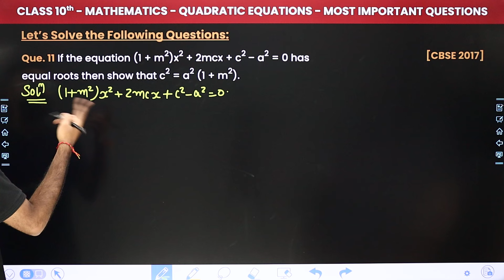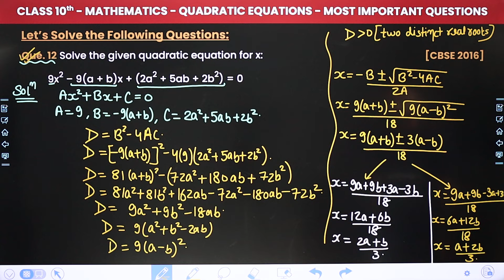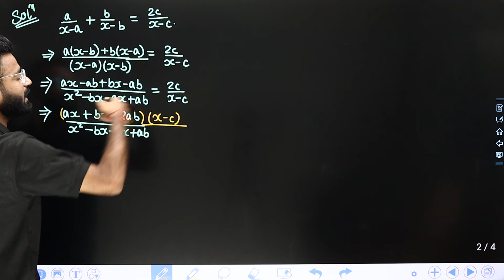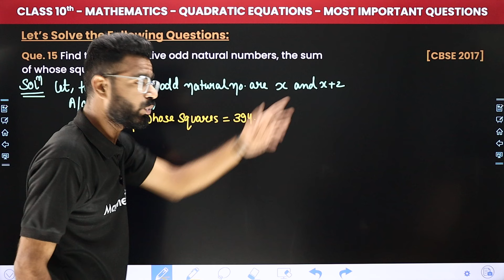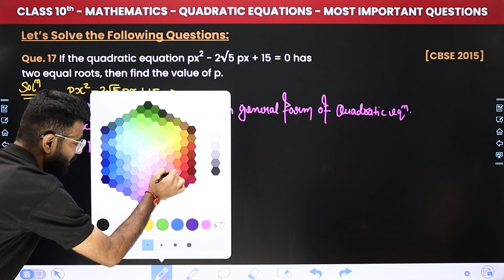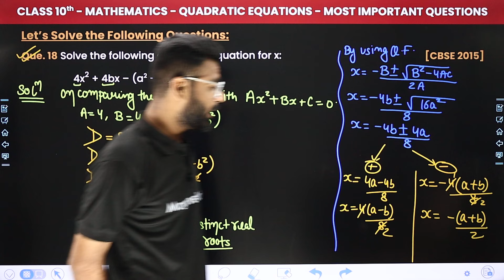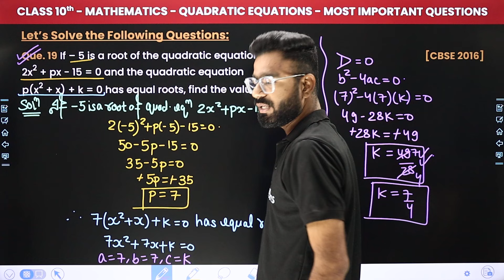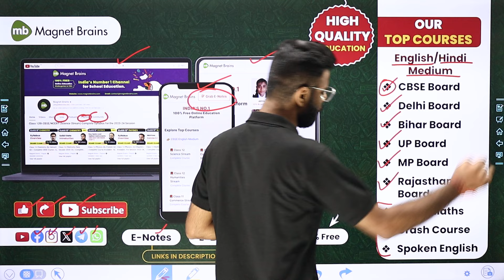Quadratic Equations - Most Important Questions (Que. 11 to 20) | Class 10 Maths Ch 4 | CBSE 2024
✔️ Class: 10th
✔️ Subject: Maths
✔️ Chapter: Quadratic Equations (Chapter 4)
✔️ Topic Name: Most Important Questions (Que. 11 to 20)
✔️ Topics Covered In This Video (By Kishore Sir): In this captivating video, sir guides you through the fascinating realm of Class 10th Maths, focusing on the topic 'Most Important Questions (Que. 11 to 20)' within Chapter 4 - "Quadratic Equations". Dive deep into the captivating world of maths as we explore key concepts essential for success in your studies. Join us as we simplify complex topics and make learning fun and engaging for all class 10th students.
00:00 Introduction: Quadratic Equations - Most Important Questions (Que. 11 to 20)
01:02 Que. 11 If the equation (1 + m2)x2 + 2mcx + c2 - a2 = 0 has equal roots then show that c2 = a2 (1 + m2).
04:17 Que. 12 Solve the given quadratic equation for x: 9x2 - 9(a + b)x+(2a2 + 5ab + 2b2) = 0
11:44 Que. 13 In a class test, the sum of Arun's marks in Hindi and English is 30. Had he got 2 marks more in Hindi and 3 marks less in English, the product of the marks would have been 210. Find his marks in the two subjects.
18:12 Que. 14 Find x in terms of a, b and c:
28:44 Que. 15 Find two consecutive odd natural numbers, the sum of whose squares is 394.
35:27 Que. 16 Find the values of p for which the quadratic equation 4x2 + px + 3 = 0 has equal roots.
38:25 Que. 17 If the quadratic equation px2 - 2√5 px + 15 = 0 has two equal roots, then find the value of p.
43:17 Que. 18 Solve the following quadratic equation for x:
50:09 Que, 19 If-5 is a root of the quadratic equation 2x2 + px - 15 = 0 and the quadratic equation
p(x2 + x) + k = 0 has equal roots, find the value of k.
59:08 Que. 20 Find the value of p, for which one root of the quadratic equation px2 - 14x + 8 = 0 is 6 times the other.
01:06:13 Website Overview